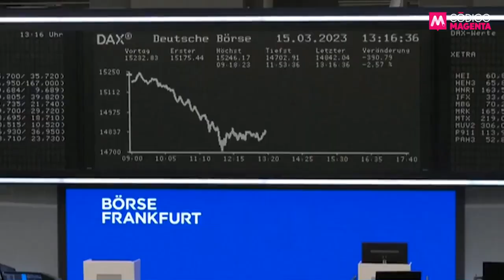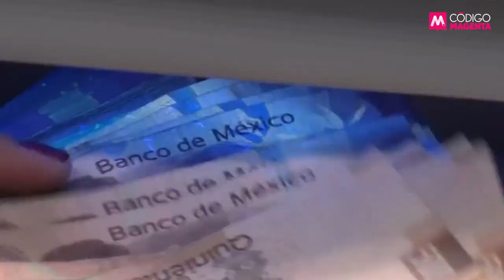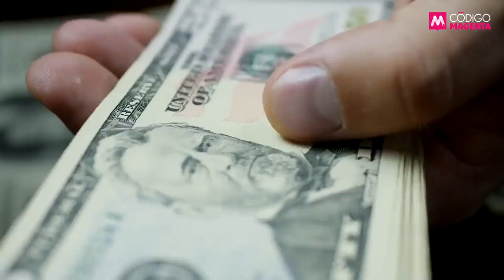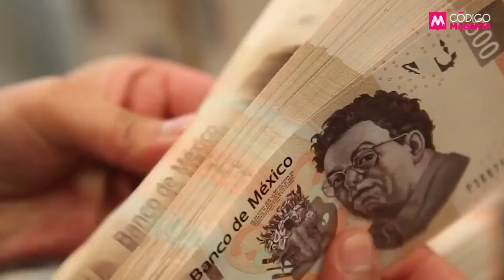Círculo Magenta: Esto fue un FOBAPROA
⭕ Las preguntas que están sobre la mesa de CírculoMagenta en torno al colapso financiero de Silicon Valley Bank: ¿Cuáles van a ser los efectos para México? ¿Cuál va a ser el papel que jugarán los reguladores? ¿Existe riesgo de contagio sistémico?